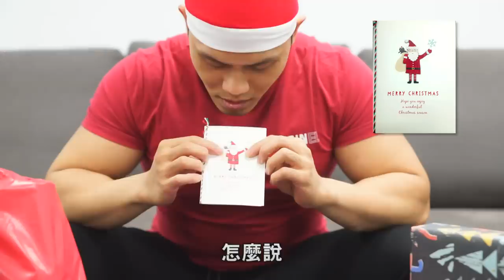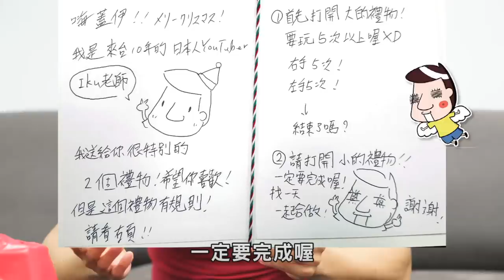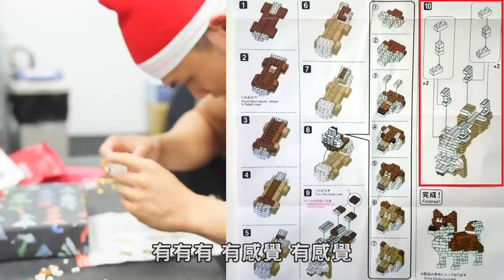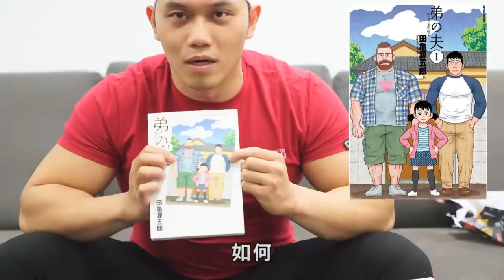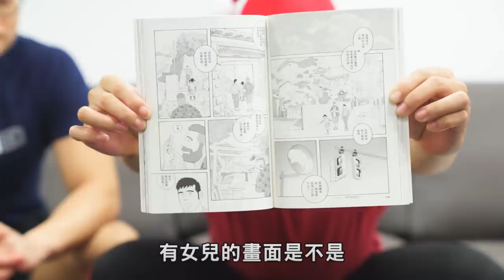【挑戰動靜皆宜的極致】到底是聖誕交換禮物還是解任務 Feat.RICO.Iku老師.菱形醬.黑羽.萊斯｜健人腳勤｜2018ep55